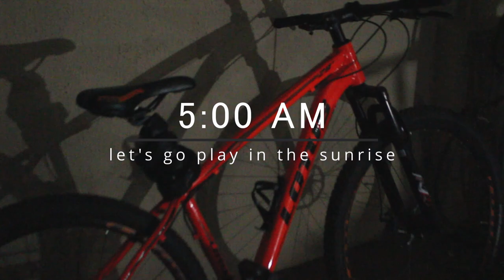Here Comes The Sun (literally) at Sunrise | 5AM club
Here Comes The Sun (literally) by The Beatles  but at an Sunrise | 5AM club

I played this Beatles song in the sunrise.
I had this idea cause the song says here comes the sun and that’s what  i’m looking forward every morning.
The sunrise means hope, means another chance to make the difference
The Bible says “He causes his sun to rise on the evil and the good, and sends rain on the righteous and the unrighteous. (Matthew 5:45)
That means everyone is subject to life’s adversities and no matter what happens in the bad days, at the morning everything is renewed.
I don’t know if you know the 5:00 a.m. club but if not, here a quick explanation: the 5am club is group of people who decide to wake up at 5 am to do twenty-minutes exercise, twenty-minutes planning and twenty-minutes study. This started with the book “The 5AM Club-Own your morning & Elevate your life” by Robert Sharma
The concept is that people who normally don’t need to wake up at that time change their routine to fit activities into these early hours of the day and feel more productive and rested.

So that’s it I hope you like it :)

▶Equipment◀
Zoom H6